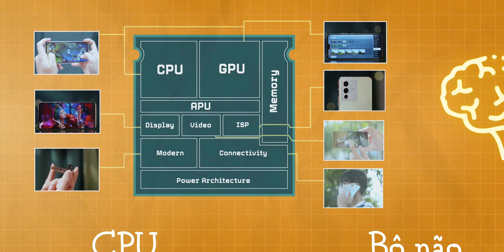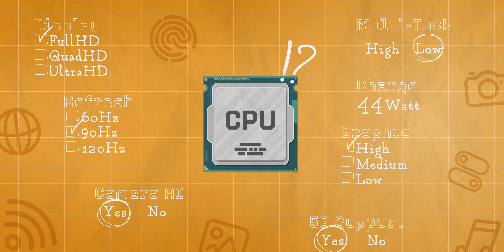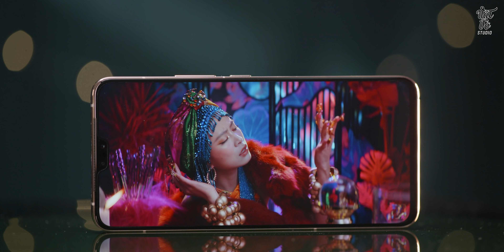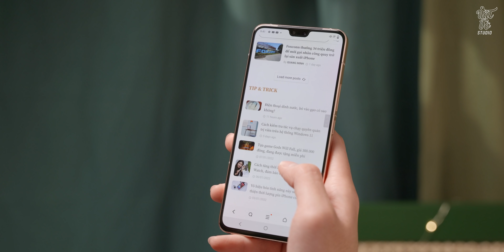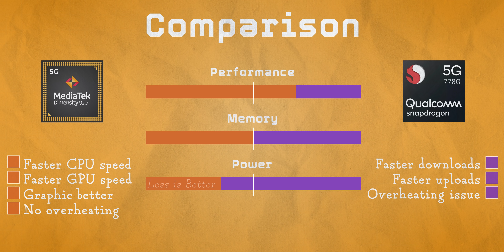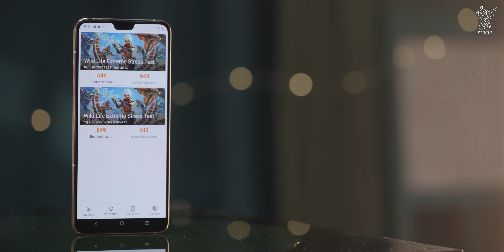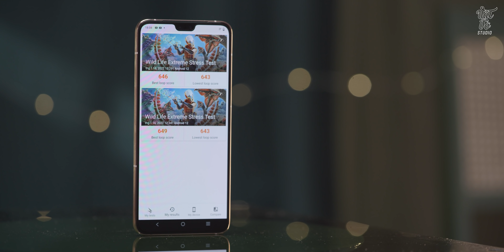Vật Vờ Giải đáp: Có nên lựa chọn điện thoại chỉ dựa trên con chip?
Để lựa chọn một mẫu điện thoại thông minh, yếu tố nào sẽ là ưu tiên hàng đầu của bạn? Màn hình, thời lượng pin hay camera đều là những yếu tố đáng để quan tâm, tuy nhiên con chip cũng là yếu tố cần phải cân nhắc kỹ lưỡng. Chipset chính là bộ vi xử lý chính cho toàn bộ điện thoại, do đó một con chip không đủ tố sẽ kéo theo khả năng xử lý ảnh kém hay tiêu hao nhiều điện năng. Trong video ngày hôm nay, hãy cùng tìm hiểu sức ảnh hưởng của một con chip trên điện thoại thông minh nhé!

Tham khảo thêm các sản phẩm khác có công nghệ của MediaTek tại đây

0:00 Mở đầu
1:00 Chip là gì?
1:45 Chip có tác dụng gì?
2:25 vivo v23 5G và Dimensity 920
5:10 Mua điện thoại chỉ cần quan tâm con chip?
6:54 Tổng kết